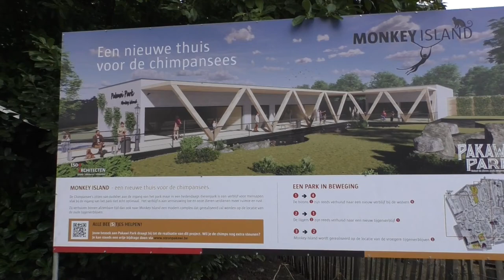Pakawi Park, projectstart Monkey islands (2021)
In het voorjaar van 2021 maakte Pakawi Park haar Monkey islands project bekend. Een nieuwe thuis voor de chimpansees, op de plaats van de oudere tijgerverblijven. We kijken naar de huidige staat van de verblijven voor het project start.